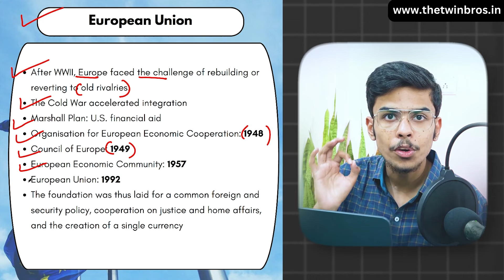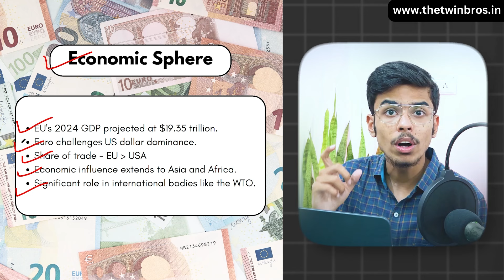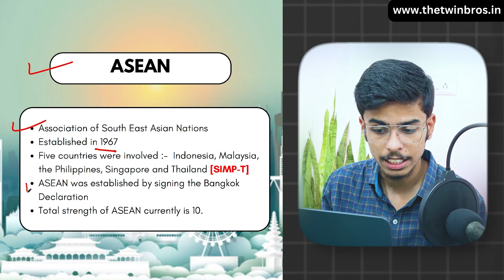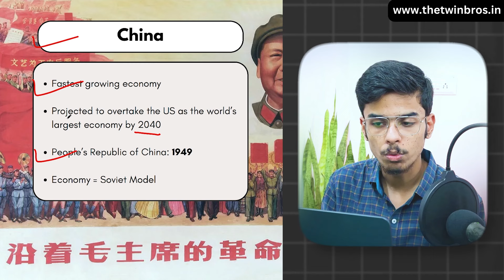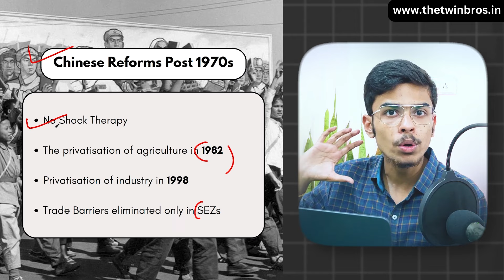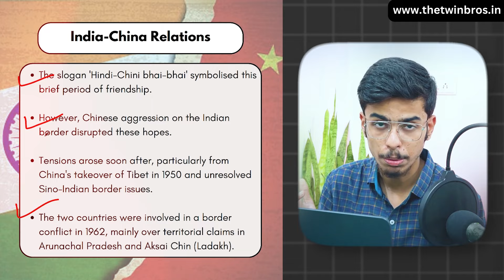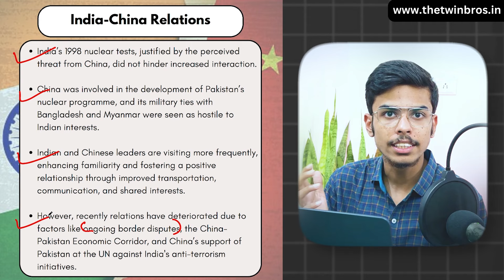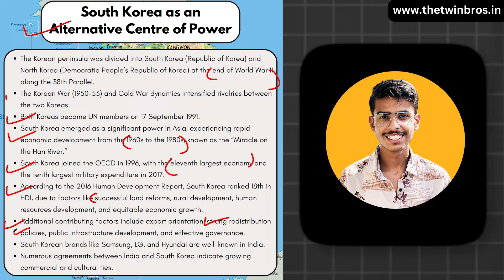Contemporary Centres of Power Class 12 Political Science One Shot | Rapid Revision 2024-25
In this comprehensive video, we delve into the key concepts of Alternative Centres of Power as outlined in the Class 12 Political Science curriculum. This rapid revision session is designed to equip students with essential knowledge and insights for the 2024-25 academic year.